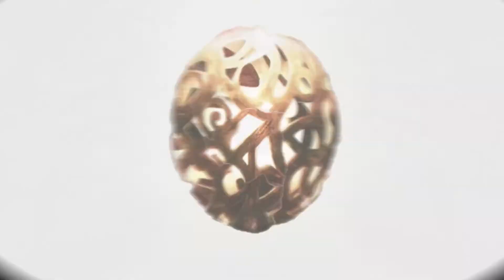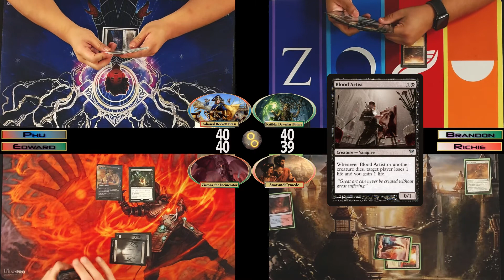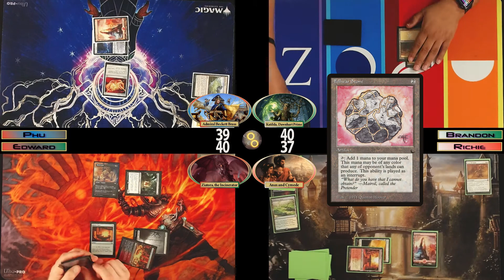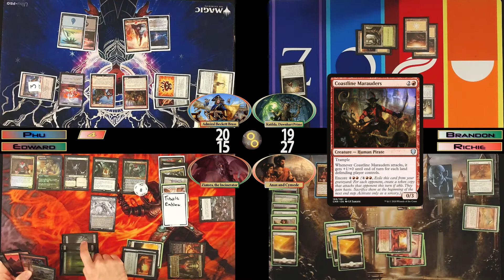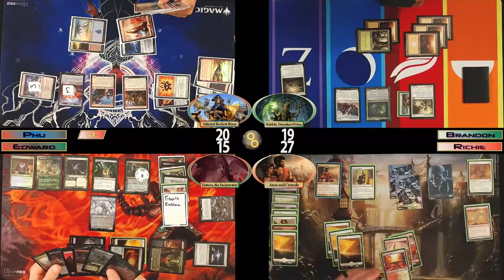MTG Commander Gameplay | Beckett Brass, Katilda, Anax and Cymede, Ziatora | High Power Casual | EP57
This week in the Conclave...

Yet another time for us to gather and get in a match of Magic: The Gathering in the greatest multiplayer format Commander / EDH.

We welcome our friend Richie back and he is trying out the Boros team of Anax and Cymede. Phu is feeling frisky and brings in Admiral Beckett Brass. Brandon is playing elves masquerading as humans with Katilda, Dawnhart Prime. Edward is trying to fling stuff at the wall and see if it sticks with Ziatora, the Incinerator.

We would really appreciate it and it would help us with the algorithm battle.

For decklists, please find us on Moxfield.com as user Commanders_Conclave.